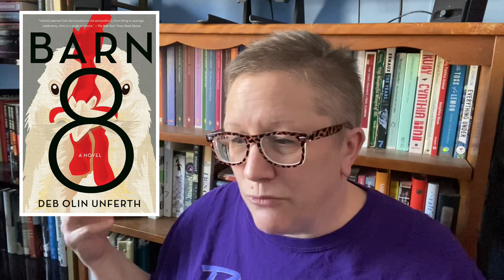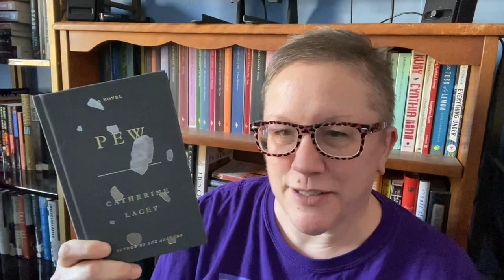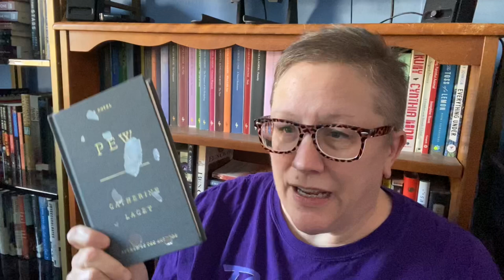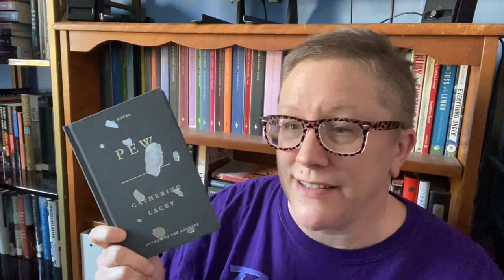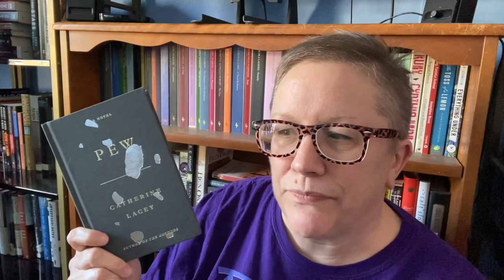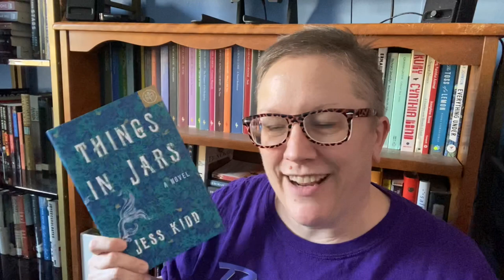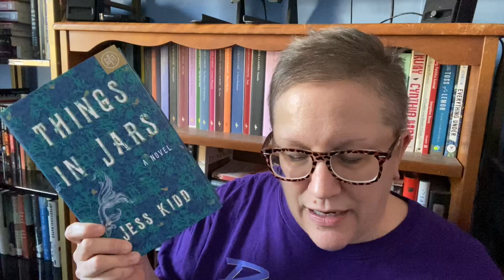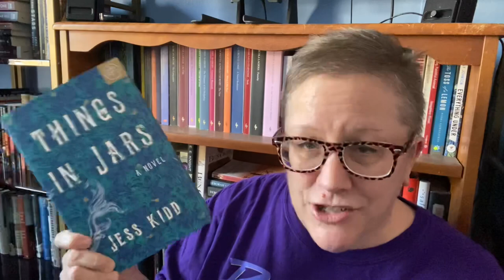Booktube Prize - FICTION GROUP G - Results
Hey! In case you wanted to know my thoughts on my Booktube Prize Fiction Group G judging...here it is:

6. Mexican Gothic by Silvia Moreno-Garcia
5. Barn 8 by Deb Olin Unferth
4. Crooked Hallelujah by Kelli Jo Ford
3. Pew by Catherine Lacey
2. The Prettiest Star by Carter Sickels

AND my favorite...

1. Things in Jars by Jess Kidd

You can also find me on:
Goodreads